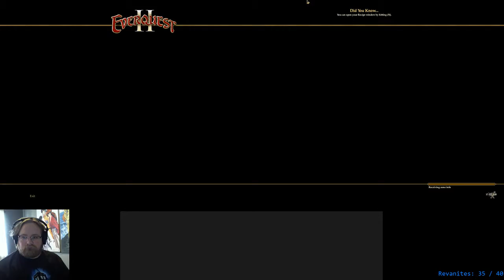🔴 Live! Killing Time in EQ2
Rules!
1. Don't be mean the Chat.
2. No Self Advertising
3. Be Cool

J-Kraken Gaming
Cronodox CC Gaming
jakepeter
kardplays
David Stern
Chris Plays Games (Thanks for Live Stream Alerts!)
Loomer
Sophie Breca
Techinator
Terry
GameDojo
MykGoesGaming
Paacreek
All-in-one Mighty
Element Box
Jose Angel
Barbara
Rerez
Skilled Apple